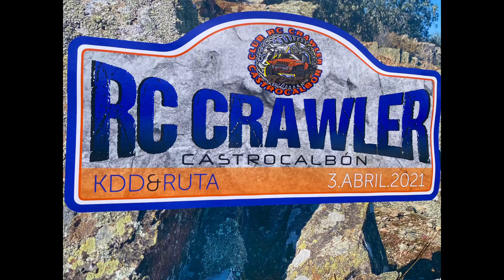Kdd y ruta Rc Crawler 3 Abril 2021. Rc Crawler Castrocalbon